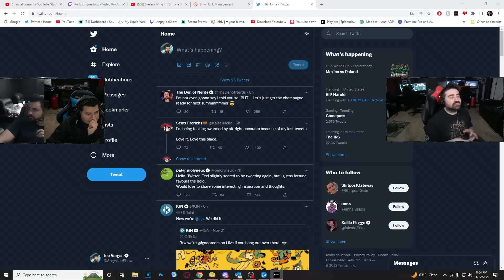AngryJoe's Call of Duty: DMZ Beta Impressions!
AngryJoe, OtherJoe & Alex give their impressions of the brand new mode for Warzone 2.0, the DMZ Beta! Activision's spin on the Escape from Tarkov Formula, Extraction PvPvE Shooter! What do we think? Is it worth playing? Find out!